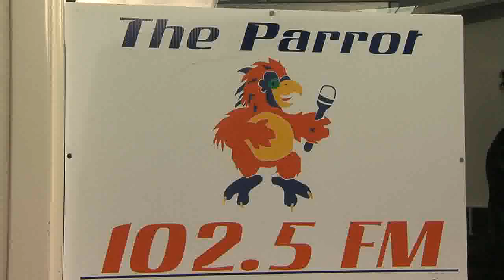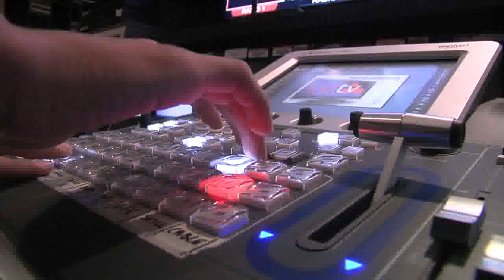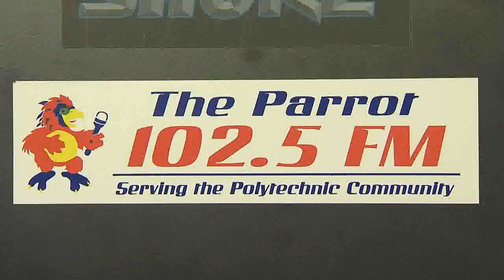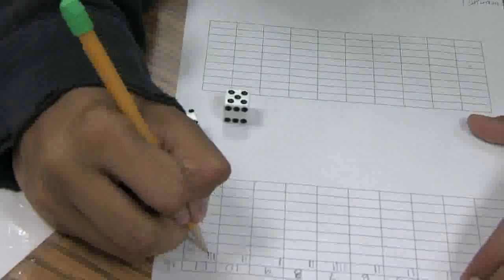FWISD Polytechnic HS Gold Seal Programs of Choice 2012-13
Watch Your Future Take Shape in a Poly Program of Choice

Make your mark at Polytechnic High School where there are four extraordinary Fort Worth ISD Gold Seal Programs of Choice to choose from:

Advanced Media Production & Communications
Culinary Arts
Engineering & Automation
Teaching & Learning
In this video, FOX4 reporter and Fort Worth ISD graduate Dionne Anglin hits all the highlights of these life-changing programs.

Watch the Poly Gold Seal Video Now!

Students interested in a television or radio career gain valuable real world experience in Advanced Media Production & Communications.  In fact, Poly houses the only student-managed and produced radio station in the District (KPLY FM 102.5). This program brings broadcast journalism to life.

For those with a taste for fine cuisine, Culinary Arts takes cooking skills to delicious new levels. Students step into to the fast-paced world of food preparation, restaurant management and ownership.

Engineering & Automation students explore science, math and automation as they relate to the 21st century workplace. Students work with automated systems, problem solve in science labs, build robots and participate in scientific research.

In Teaching & Learning, students learn how to make a difference in the world by giving the gift of knowledge and a love of learning to others. A partnership with Texas Wesleyan University trains students of today to be excellent teachers of tomorrow.